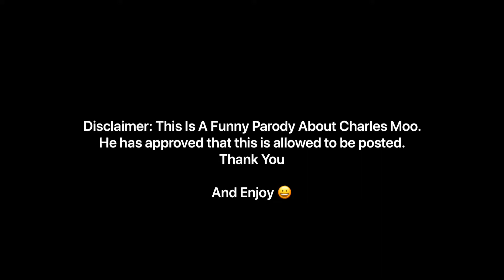The Return Of Charles Moo Memes! (Funny Parody)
Here is Charles Moo’s Channel